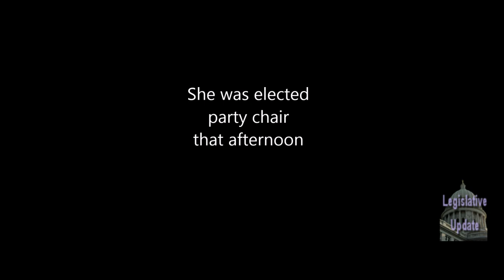LU 2019 05A